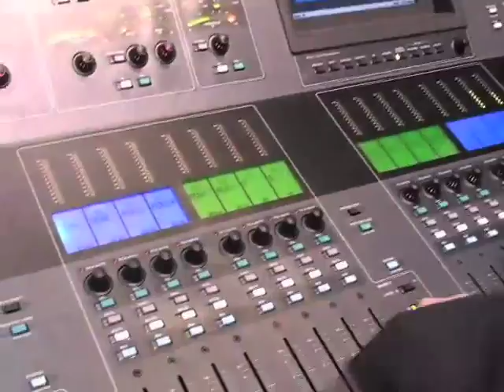Elephant Gerald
Part of the experimental novel "Area Code 666" by John Scott G which incorporates videos, songs, and visuals of a surreal and delightfully wicked nature. Appearing in serialized form on Ga-Ga.com, the book explores themes of terror and redemption. Lucifer is the narrator of "Area Code 666," and it is a sprawling tale of the devil sending many subordinate devils and entities to earth to observe, infiltrate, tempt, meddle, and wreak havoc on humanity. The ultimate purpose? You, the reader, have some control over that because you can comment on the chapters and even contribute art, photos, prose, songs, or poetry. Speaking about the project, author John Scott G gleefully paraphrases Richard Nixon and Christine O'Donnell by saying "I am not a devil worshiper." There is a long and tortured silence at this point. "No, really," G adds. Another painful pause ensues, followed by G asking, "Wait, is that the scent from a burning lake of sulfur?"